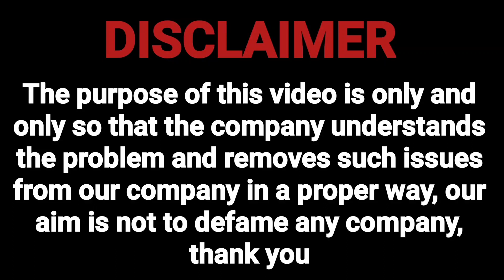instant money loan app मत करो ऐसा.INSTA MONEY FRAUD है ?.insta money loan app. instant personal loan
personal loan
credit card settlement process explained
credit card settlement tips hindi

Mail
Regardsle.

questions

new instant personal loan apps 2023
 instant personal loans no credit check
 2 new loan apps,
0 cibil loan app